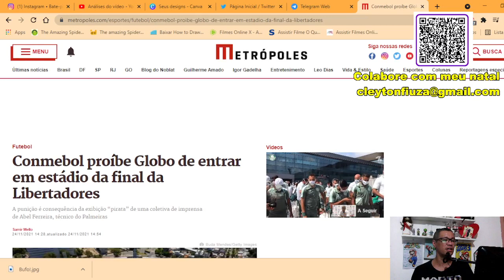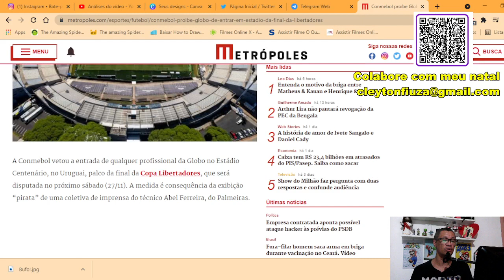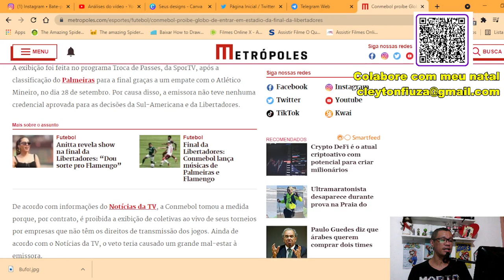Globo expulsa da final da libertadores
A Conmebol vetou a entrada de qualquer profissional da Globo no Estádio Centenário, no Uruguai, palco da final da Copa Libertadores, que será disputada no próximo sábado (27/11). A medida é consequência da exibição “pirata” de uma coletiva de imprensa do técnico Abel Ferreira, do Palmeiras.

A exibição foi feita no programa Troca de Passes, da SporTV, após a classificação do Palmeiras para a final graças a um empate com o Atlético Mineiro, no dia 28 de setembro. Por causa disso, a emissora não teve nenhuma credencial aprovada para as decisões da Sul-Americana e da Libertadores.